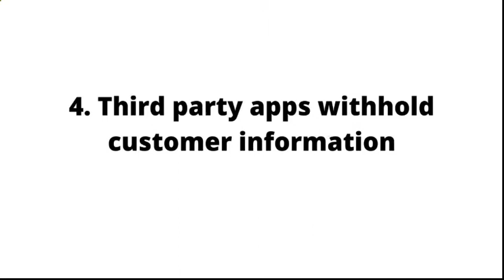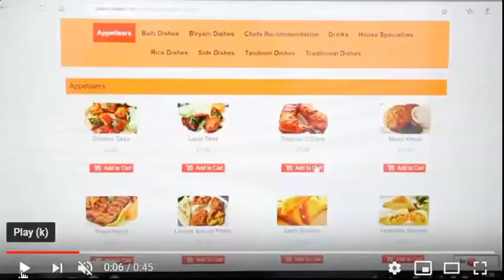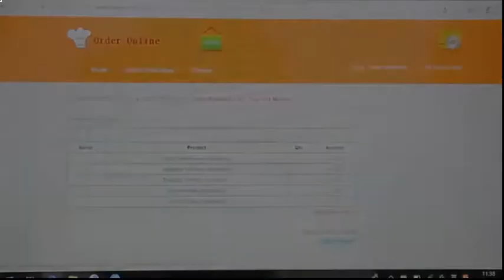Add Online Food Ordering And Delivery System To Website Gloucester Ottawa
Online food ordering is the process of ordering food from a website or other application.
The product can be ready-to-eat food from a restaurant or a ghost kitchen.
The first online food order was a pizza from Pizza Hut in 1994.

The online food ordering market has actually increased in the U.S with 40 percent of adults in U.S buying their food online.
The online food ordering market includes foods prepared by dining establishments, or groceries being ordered on the internet and then either picked up by the customer or delivered to the buyer's address.

The initial online food ordering solution began in 1995.
The site originally serviced just northern California and later on broadening to numerous more cities in the USA.

GrubHub was founded in 2004.
Instacart was founded in 2012.
Uber Eats introduced in LA, California in 2014.

Advantages of having your own online food ordering system on your site are:
Your clients stay on your website and order straight from your website.
It develops customer loyalty, and boosts brand awareness.
You can capture the information of customers, build your own customer list, and also remarket to them regularly.
There is no hefty month-to-month commission charges, and also no headache handling third party food delivery provider.
You have complete control of your business.